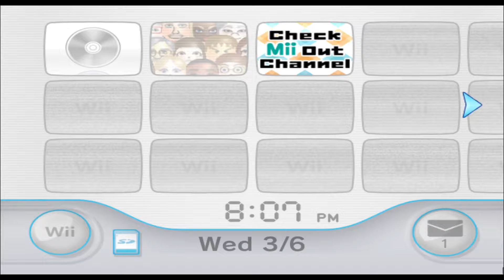Coach McGuirk - Home Movies - Mii 1951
of course you're stupid brendon

1951/10100

Plaza: 99

Parade: 1850